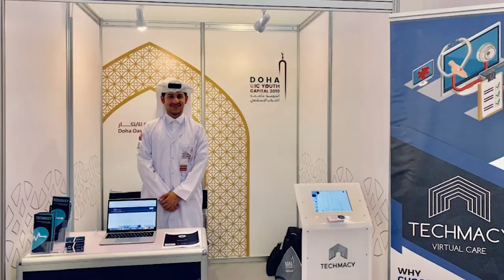Age is just a number | Mohammed Al-Qassabi | TEDxYouth@DPSMIS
Mr. Qassabi is an individual who has merged football and robotics to create a mind-blowing invention at a very early age. In his talk, he details how at every step of his life, he was constantly doubted and ridiculed for wanting to invent. He was told he was too young and that he should give up. However, he remained determined and continued working on his invention and at last, he finally got his break with his excellent innovative system that detects offside players in football matches.  He invented a spectacular device that helps the referee to detect offside violations accurately, analyze players' performance during the game and notify about injuries. This invention has not only been unheard of but also a game-changing development in the world of technology and Football.

He was the Qatari representative in the International Youth Meeting 30 in Morocco and in the Islamic Youth Summit. Most recently, in Stars of Science Season 13, he received the highest rate from the jury members in all 4 different stages and won the 3rd best Arab Inventor in 2021. He has also given several speeches and conducted various workshops for young people in hopes of inspiring them to make the change they want to see in the world. This talk was given at a TEDx event using the TED conference format but independently organized by a local community.